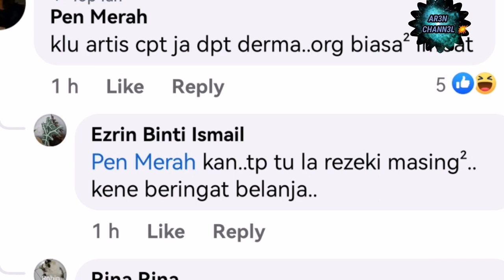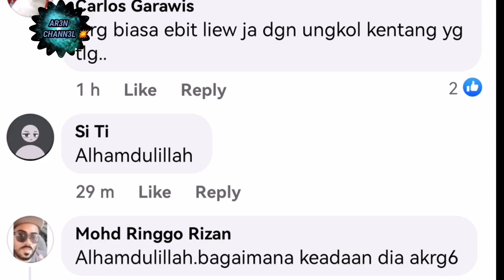RAMAI NANTIKAN PERKEMBANGAN NAD SEKALI INI YANG SHARIFAH KONGSIKAN RAMAI TAK SENANG & MENDOAKAN 🤲